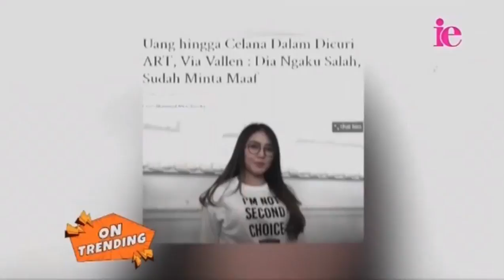[CLAUDY PUTRI] On Trending (9 Maret 2023)